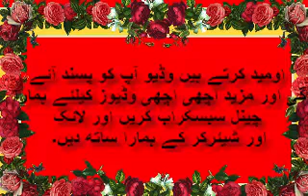Best Funny Animal Videos Of The 2023 🤣 - Funniest Cats And Dogs Videos 😺😍😂🐶 Funny cat & dog videos 😍